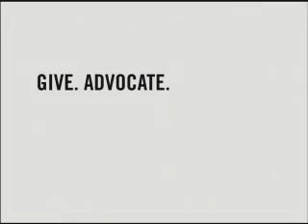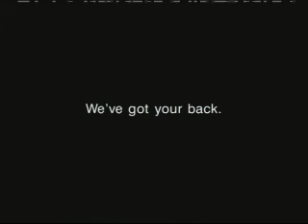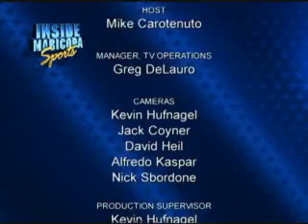Inside Maricopa Sports - June 2013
Inside Maricopa Sports is your monthly inside look at junior college sports in the Maricopa District, featuring the teams, players and coaches of one of the nation's best athletic conferences.